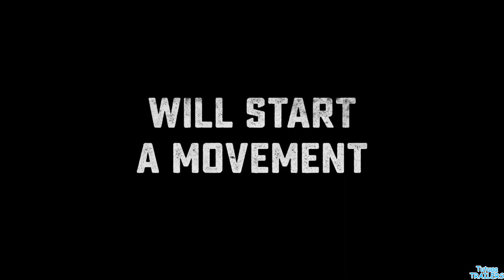FreeRayshawn (2020) | Tráiler Oficial Subtitulado | Laurence Fishburne y Stephan James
Tráiler Oficial Subtitulado De FreeRayshawn (2020)

Un joven veterano negro de la guerra de Irak llamado Rayshawn se encuentra en un enfrentamiento con el equipo SWAT de Nueva Orleans y trata de salir de la situación con un oficial comprensivo.

Estreno: abril de 2020

Género: Drama, Acción

Actores: Rico E. Anderson, Alyshia Ochse, Thomas Blake Jr., Laurence Fishburne, Stephan James, Annabeth Gish, Joseph Singletary, Suzette Lange, Wendy Conrad, Kevin Pozzo, Michael Biss.